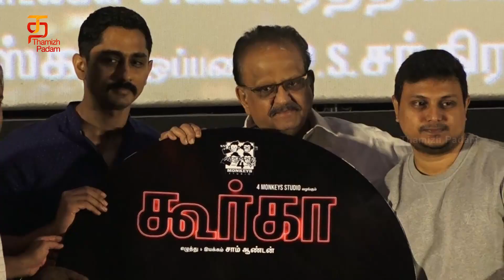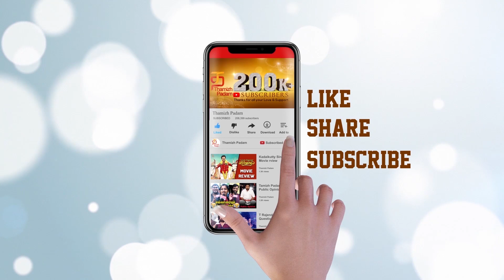Gurkha Audio Launch | Yogi Babu | Anandraj | Raj Aryan | Sam Anton | Thamizh Padam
Gurkha Audio Launch on Thamizh Padam. Gurkha Movie ft. Yogi Babu, Elyssa Erhadt and a dog in pivotal roles. Directed and Produced by Sam Anton under 4 Monkeys Studios. Music by Raj Aryan.